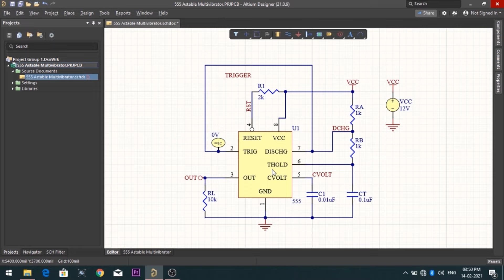Turn Old Torch Light Into A VU Meter